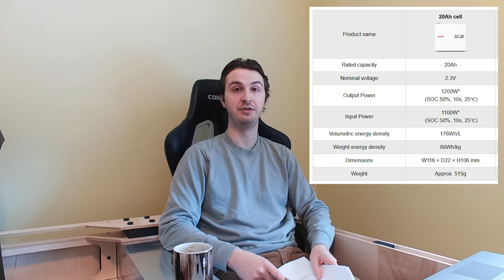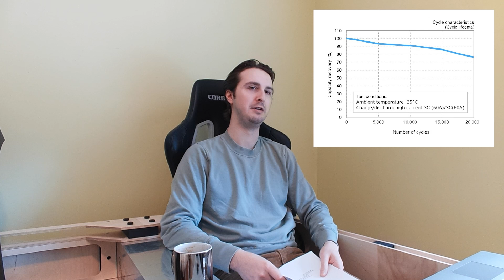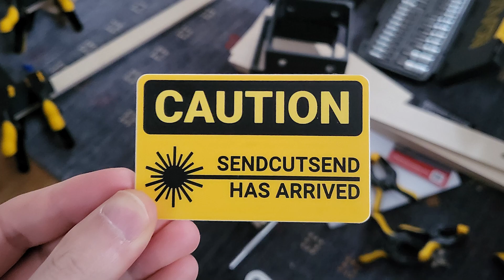Building a Hybrid Sports Car In My Spare Bedroom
I'm trying to build a manufacturable/reproducible all-wheel-drive hybrid sports car powered by a motorcycle engine and an electric motor. After running out of space in my office, I've moved the mockup to my spare bedroom.